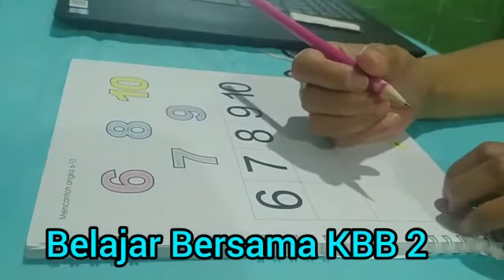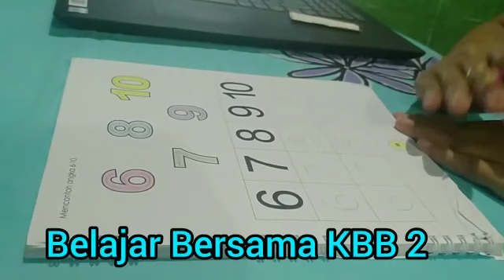Belajar menebalkan angka 6, 7, 8, 9, 10.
Belajar berhitung  dan menebalkan angka 6,7,8,9,10 di buku menulis angka.